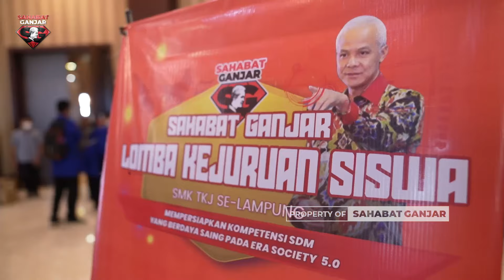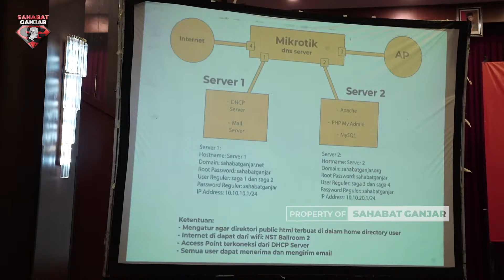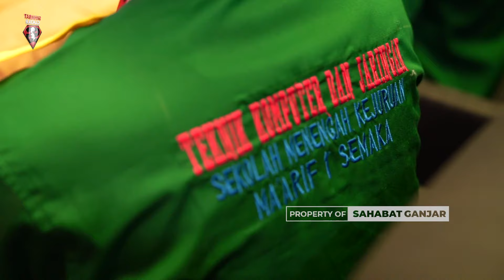LOMBA KEJURUAN SISWA SAHABAT GANJAR HADIR DI LAMPUNG !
Lomba Kejuruan Siswa Tingkat SMK Jurusan TKJ digelar Sahabat Ganjar di Kota Bandar Lampung, Lampung.

Kira-kira gimana saat pelaksaan Lomba Kejuruan Siswa bersama Sahabat Ganjar? Biar gak penasaran langsung tonton disini ya videonya.